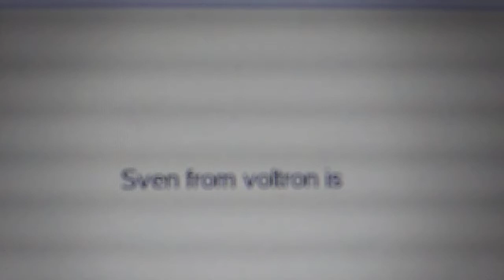Sven From Voltron Is..